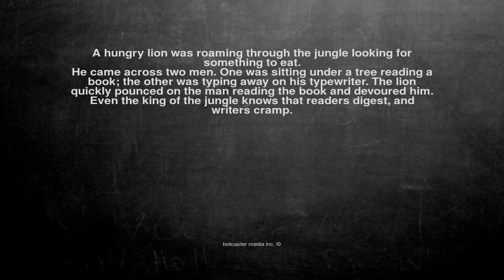Ok, here is the joke. A hungry lion was roaming through the ju...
A hungry lion was roaming through the jungle looking for something to eat.
He came across two men. One was sitting under a tree reading a book; the other was typing away on his typewriter. The lion quickly pounced on the man reading the book and devoured him.
Even the king of the jungle knows that readers digest, and writers cramp.